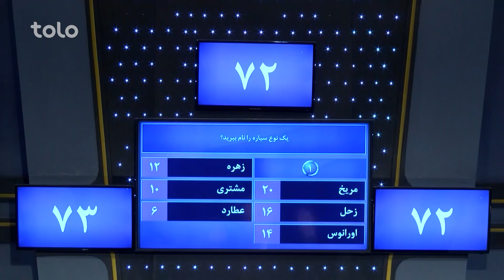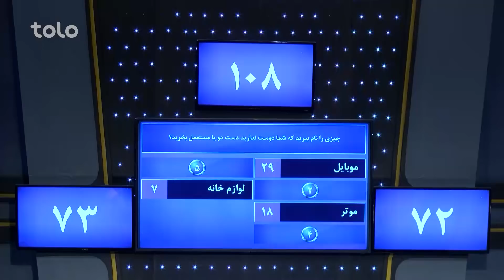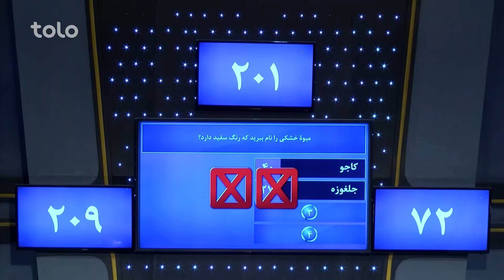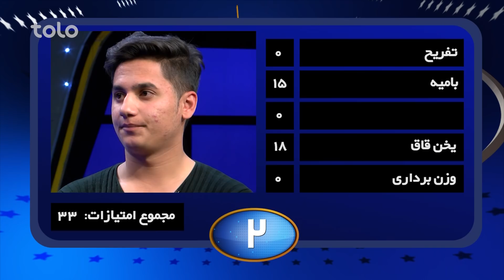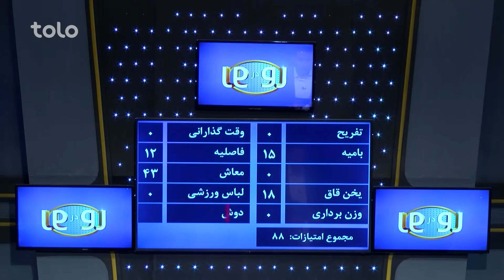Ro Dar Ro (Family Feud) Amiri VS Majidi | رو در رو - امیری در مقابل مجیدی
۵۰۰,۰۰۰ افغانی جایزه طلایی و ۱۰,۰۰۰ افغانی و دو سِت مبایل را کدام خانواده از آن خود خواهد کرد؟
به برنامه رو در رو خوش آمدید جایی که دو فامیل فامیل امیری و فامیل مجیدی با هم به رقابت می پردازند و با جواب دادن به سوالات برنامه برنده جایزه طلایی و یا ۱۰ هزار افغانی و دو ست مبایل خواهند بود!!